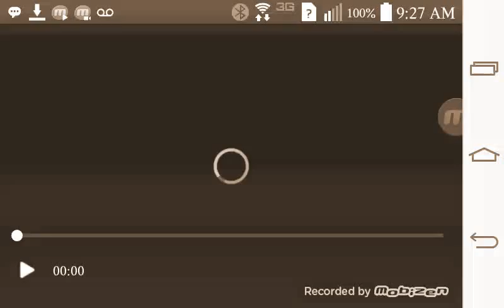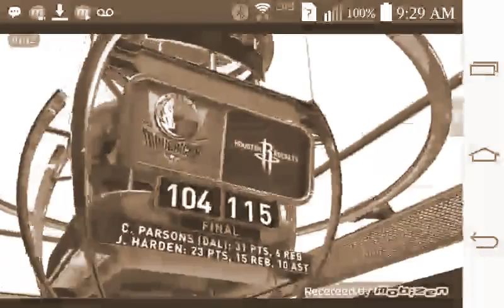Dallas Mavericks@ Houston Rockets